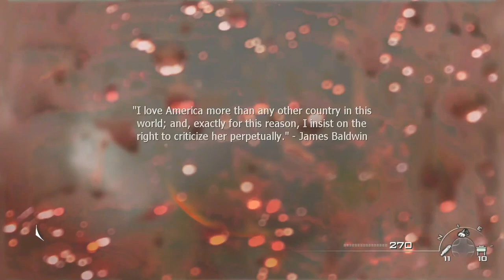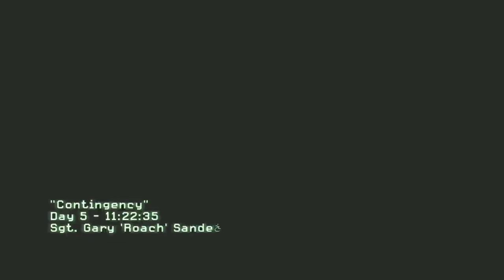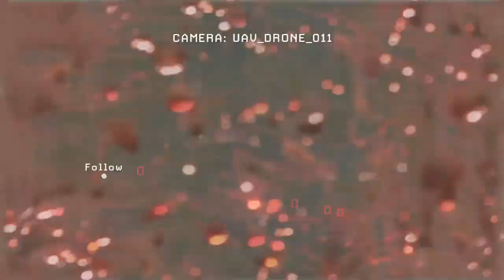Call of duty Modern Warfare 2 (2009) Campaign Let's play in 2022 Part 5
*I would've got this out sooner than later, but the audio was out of sync. I ended up redoing these levels. Oh well